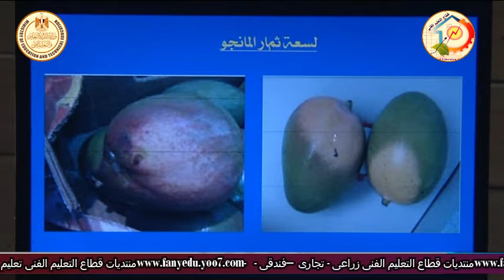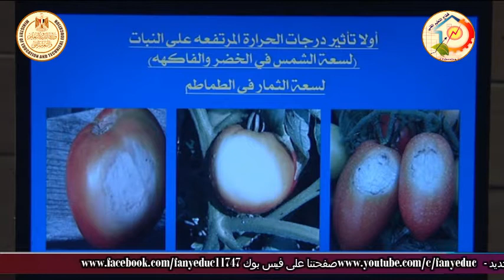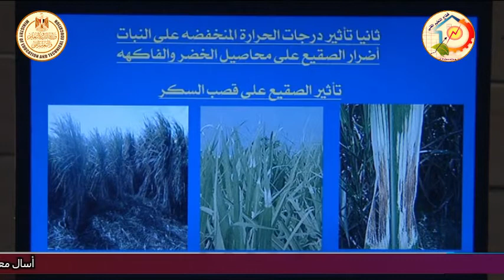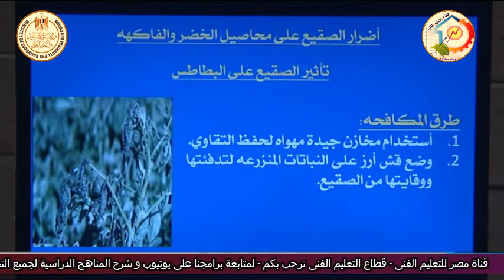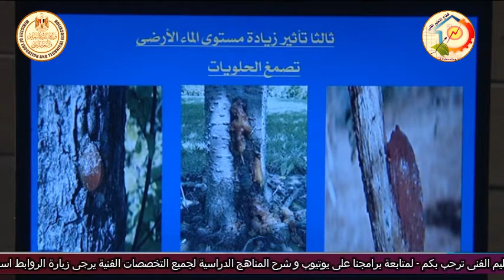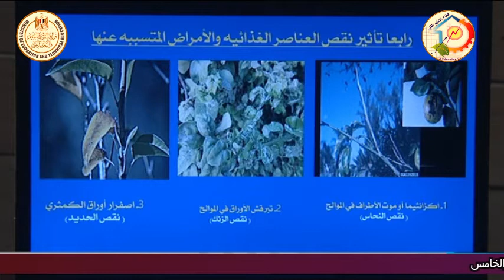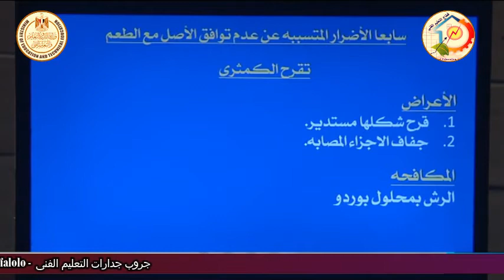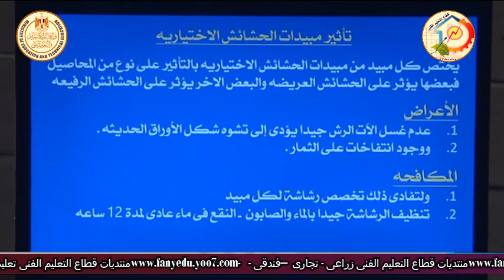الصف الثالث زراعى - امراض النبات - الامراض الفسيولوجية - د وائل السيد